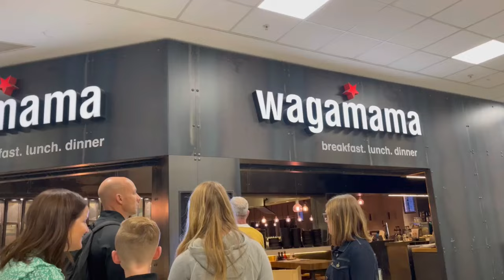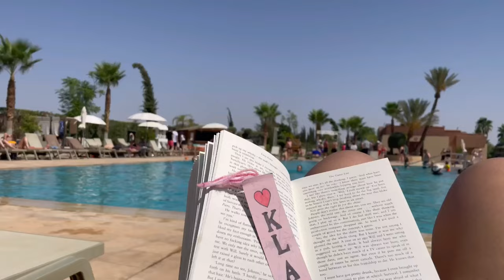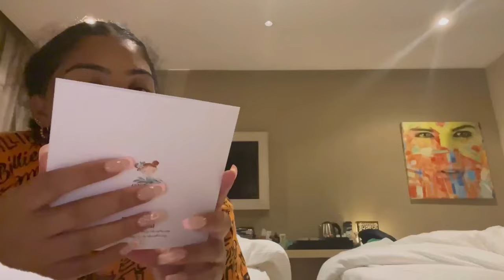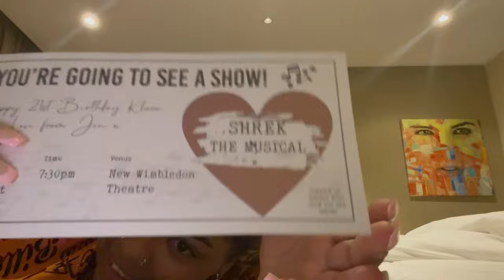MOROCCO VLOG | 21st Birthday, Ouzoud Waterfall & Quad Biking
3 months late but better late than never 😉 Hope you enjoy!

Hotel: Be Live Collection, Adults Only